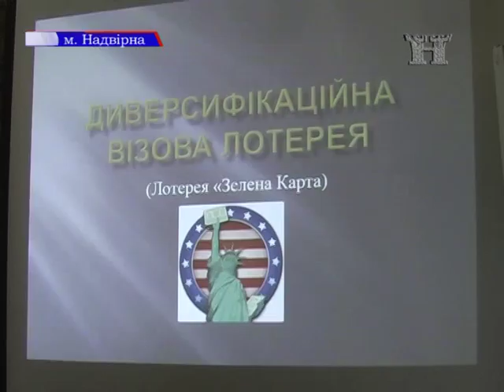Зелена карта до США (16.09.2015р.)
14 вересня до центральної районної бібліотеки завітали поважні гості – представники посольства США в Україні: віце-консул Джеремі Літтл та спеціаліст з імміграційних питань Тетяна Братковська - Петрович, які виступили з інформацією про щорічну Програму, яка дає можливість отримати диверсифікаційну імміграційну візу США особам, які відповідають простим, але жорстким критеріям.